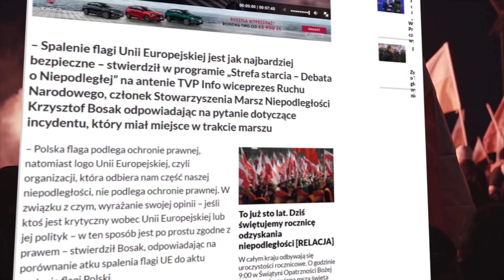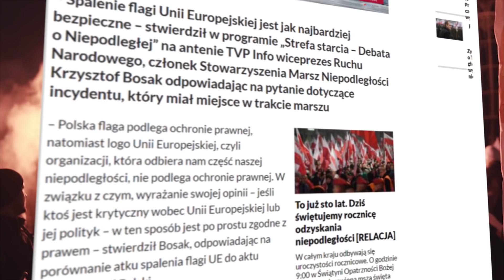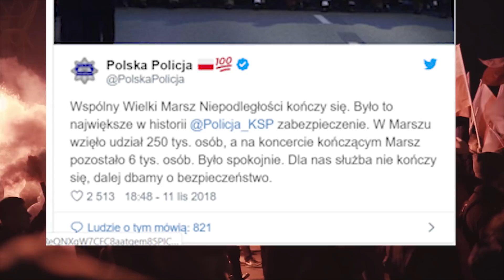TAKICH LUDZI ZAZDROŚCI NAM EUROPA! SONDA ULICZNA MARSZ NIEPODLEGŁOŚCI 2018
***!!!ZAKOŃCZENIE ROZWALI CI MÓZG!***

SONDA ULICZNA Z UCZESTNIKAMI MARSZU NIEPODLEGŁOŚCI 2018! CO MÓWIĄ LUDZIE NA MARSZU NIEPODLEGŁOŚCI? CO MYŚLĄ O ZACHODNICH PRZECIWNIKACH MARSZU?

DLA UŁATWIENIA PONIŻEJ MINUTY DO POSZCZEGÓLNYCH WYWIADÓW:

3:13 MATKA Z DZIECKIEM
3:39 RODZINA Z DZIEĆMI
5:31 DWIE WARSZAWIANKI, OSTRO O HGW
6:40 DWÓCH MŁODYCH CHŁOPAKÓW Z FLAGĄ
10:23 PANI Z BIAŁO-CZERWONYM WIANKIEM
11:54 WETERAN WOJENNY Z PARTNERKĄ
18:59 PANIE W KOSZULKACH Z ORŁEM BIAŁYM
20:00 PAN ZE SZKOCJI, NIE ZABRAŁ DZIECI BO MEDIA GŁOSIŁY, ŻE BĘDZIE NIEBEZPIECZNIE
24:52 CZAPKI Z GŁÓW
26:48 KRÓTKIE PODSUMOWANIE
27:08 BARDZO MŁODZI LUDZIE, KRYTYCZNIE O ORGANIZACJI MARSZU
33:23 CHRZEŚCIJAŃSKA RODZINA Z DALEKA
37:08 NAUCZYCIELKA HISTORII
42:53 PAN W KAPTURZE
45:17 PANOWIE Z MŁODYM CHŁOPCEM Z BYTOMIA ZSZOKOWANI POSTAWĄ MEDIÓW
48:54 MŁODA PARKA
49:15 STARSZA PARKA
49:55 MŁODA MAMA Z CÓRKĄ
50:40 PANI Z FLAGĄ O TYM JAK BYŁO KIEDYŚ
52:31 PODSUMOWANIE

W dzisiejszym przeglądzie wiadomości Bądź Na Bieżąco sprawdzimy m.in. informacje nt.